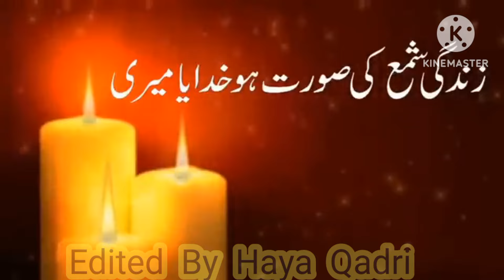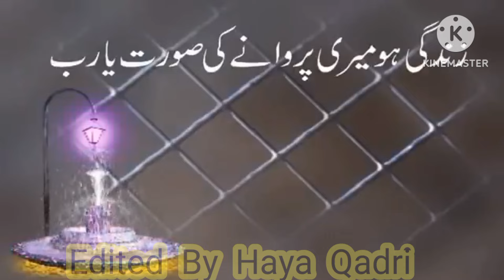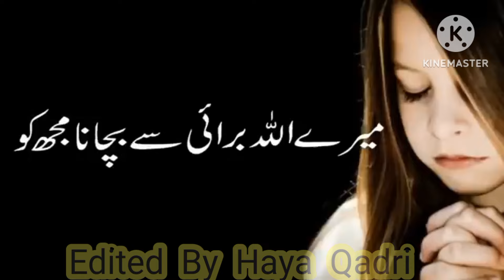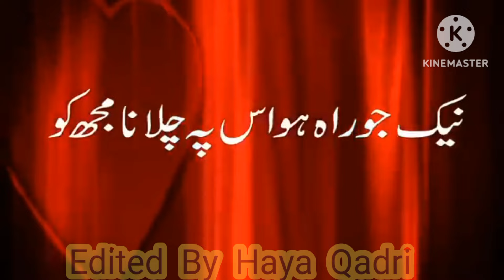Lab Pe Aati Hai Dua Banke Tammana Meri || With Urdu Lyrics || Happy independenceday.